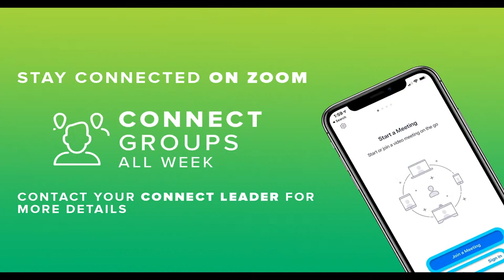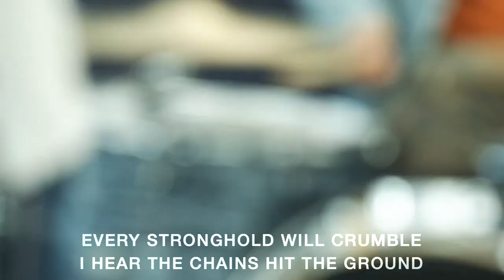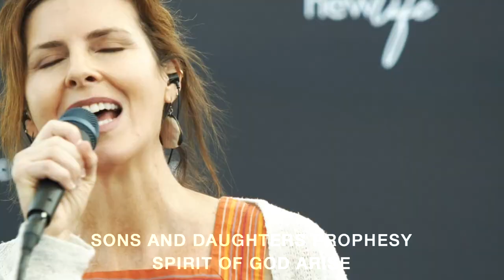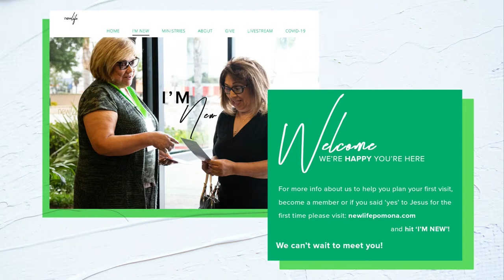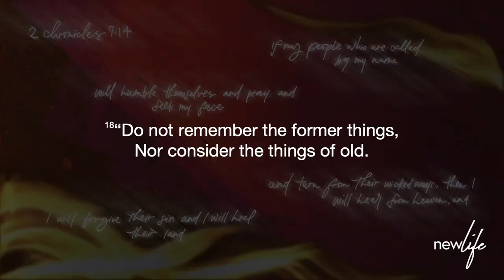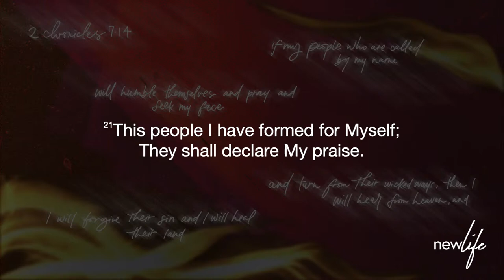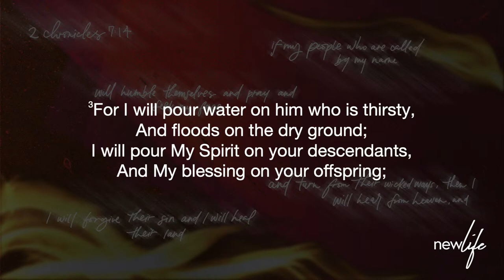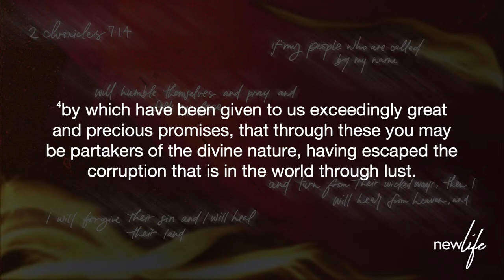New Thing | Pastor Caleb Quaye